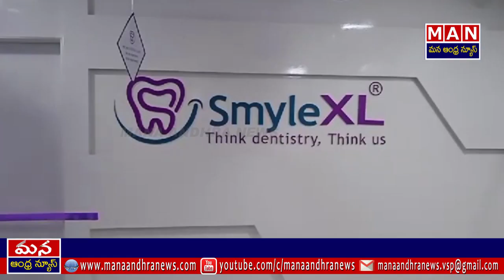Smile XL Dental Clinic Visakhapatnam Branch Opened on 23rd July 2023 | Dr Santhosh | Dr Anuradha